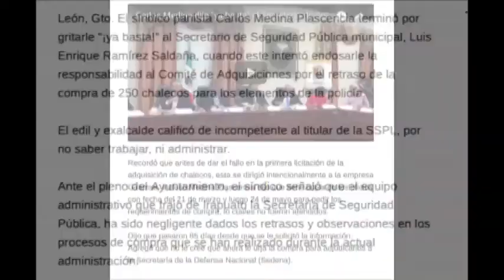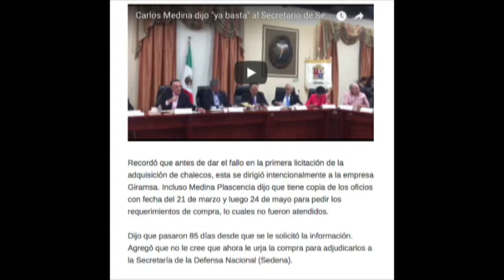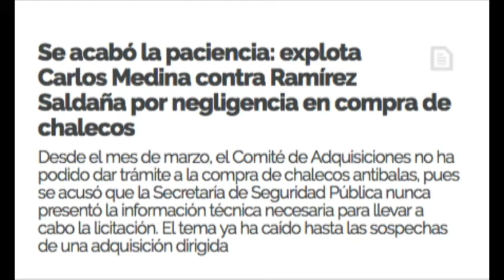Inter de Alfonsina Avila